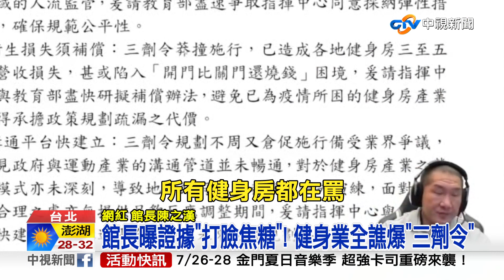館長曝證據"打臉焦糖"! 健身業全譙爆"三劑令"│中視新聞 20220711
指揮中心4月時宣布，須打滿3劑疫苗才能進健身房，讓業者損失慘重，所有健身房業者罵翻了，館長開直播秀出會議紀錄"打臉焦糖"，同時也批評陳時中，態度高傲、官僚，不顧民間疾苦，實在不適合當一位市長。